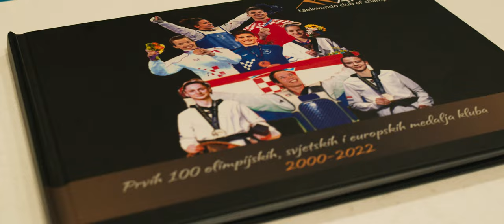Taekwondo klub Marjan | OC GRIPE | promotional video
Brončana medalja Lucije Zaninović na Olimpijskim igrama u Londonu 2012 god., prva je olimpijska medalja u borilačkim sportovima u povijesti Grada Splita. Rezultat na OI stvorio je preduvjete za daljnji infrastrukturni iskorak kluba.

2013 god,. otvoren je OC GRIPE.

Ukupan prostor centra podjeljen je na dvije povezane cjeline, taekwondo dvoranu i klupsku teretanu. Sadržajno je koncipiran i opremljen da na jednak način udovolji kriterijima svakog polaznika. Namijenjen je sportašima (mlađe uzrasne kategorije, seniori i Olimpijski program), kao i članovima rekreativcima.

Kamera i dron: Ivan Trpimir Lozić
Produkcija: L'artist